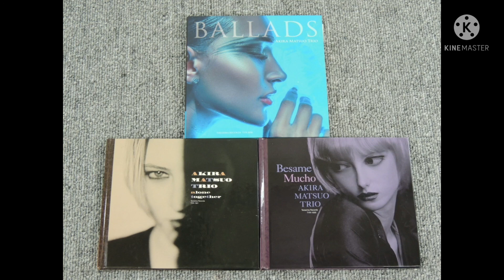Akira Matsuo Trio alone together